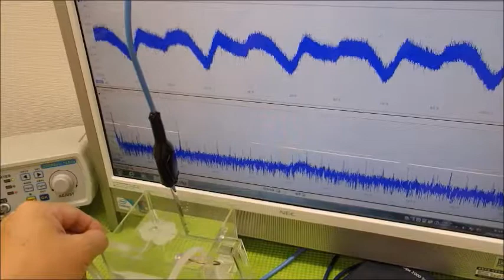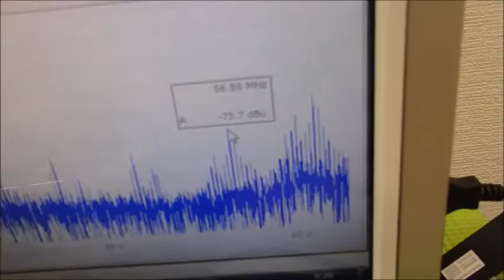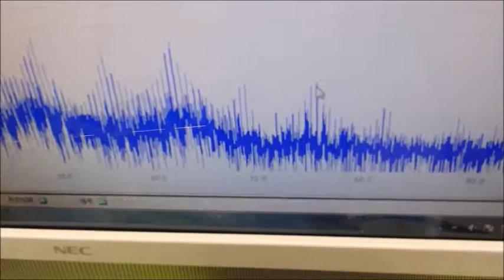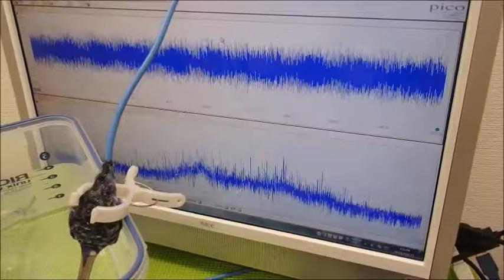メガヘルツの超音波発振制御プローブ ultrasonic-labo